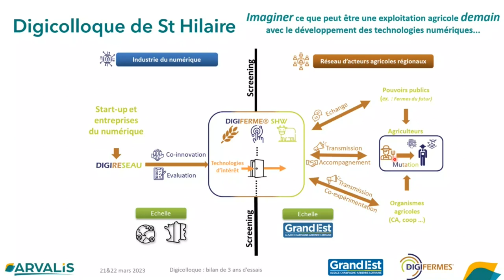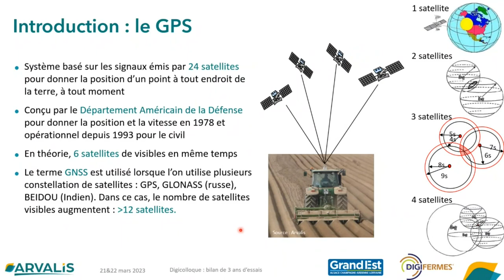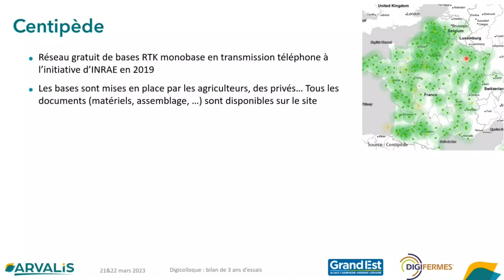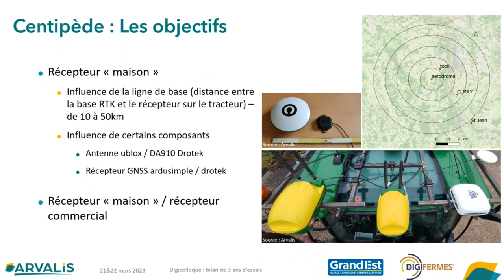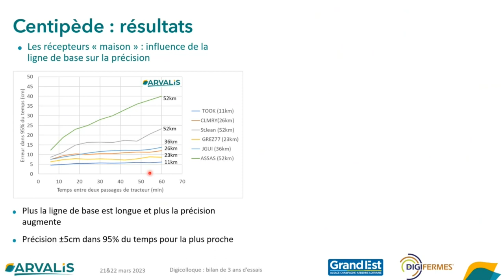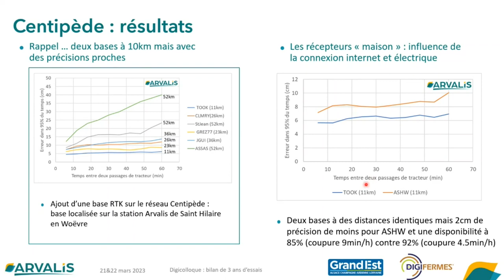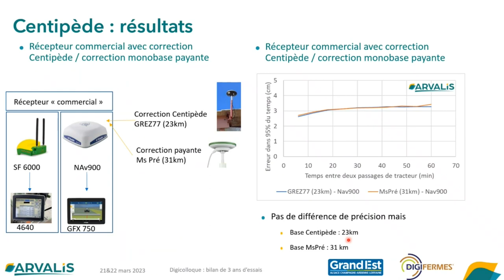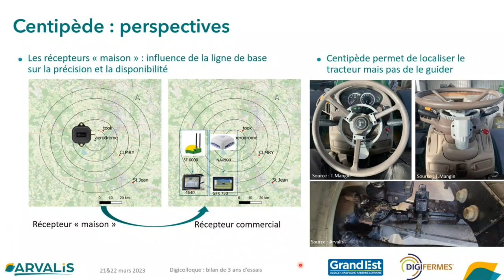Centipède, qu’attendre d’une correction gratuite - ARVALIS.fr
Replay du webinaire "Le numérique au service de la précision en agriculture : Centipède qu’attendre d’une correction gratuite" du 22 mars 2023.